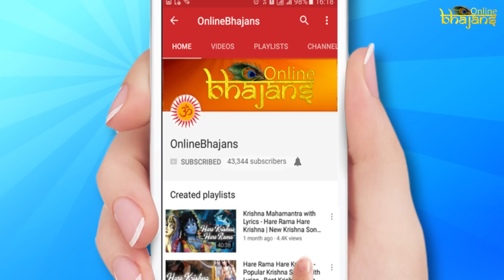Hare Krishna Hare Rama : Best Krishna Dhuns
Here is the latest Collection of krishna dhuns and Bhajans, keep watching and feel the Presence of Lord Krishna and attain, peace and strength.

Keep Watching Online Bhajans For More Spiritual Dhuns - Kirtans - Bhajans and More Krishna Audio Music.

Singers - Ankita Bramhe, Vidhya Gopal Shashikant Vyas & Samarpit Golani
Mixed by - Sai Raman Prasad.